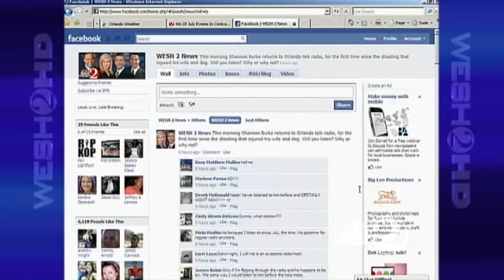Shannon Burke Returns To Radio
A local conservative radio talk show host will return to the airwaves on Monday.